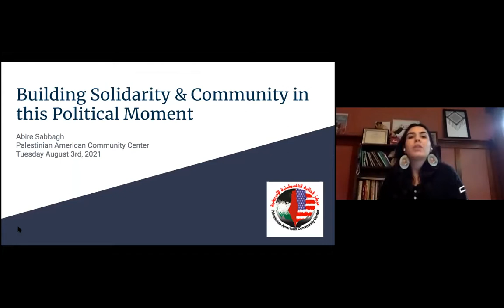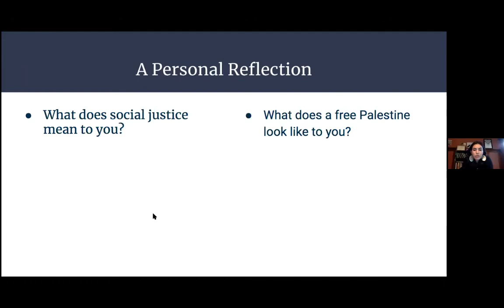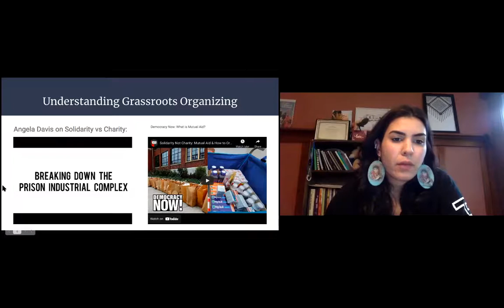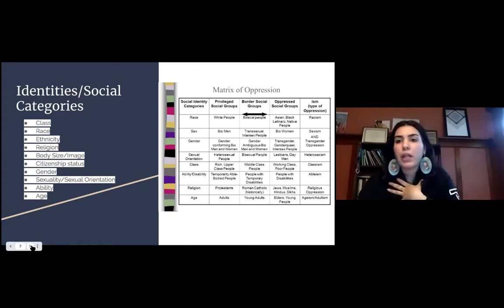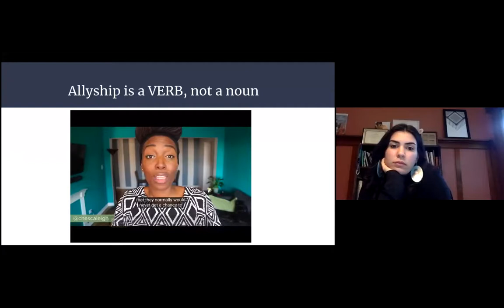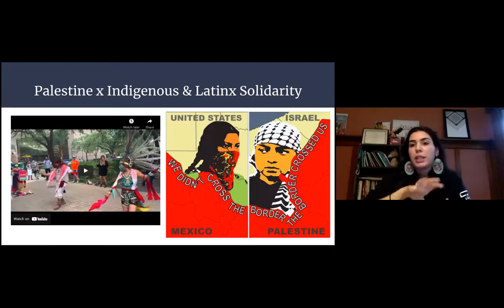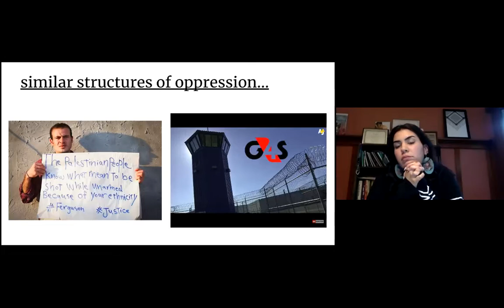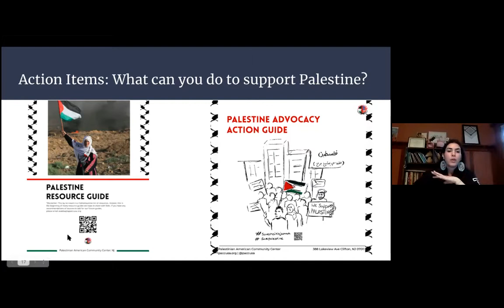Building Solidarity and Community in the Political Moment - August 3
Coalition to Support Palestinian Liberation